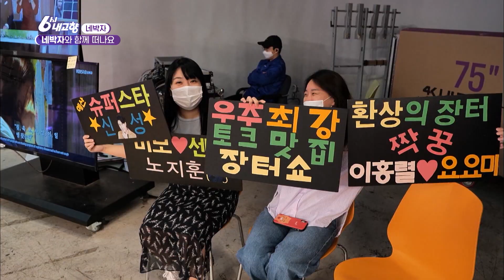와 함께 떠나요😆 충남 예산에 트롯맨이 떴다! 6탄 [REMAKE 대/세/남] / KBS 방송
벌써 [네박자]가 마지막 시간인데요ㅜㅜ

그래서 신성 씨가 마지막 일정을 준비했다고 합니다~

놀러가는 계획을 세웠는데요~

아름다운 예산 여행 네박자와 함께 떠나보시죠!☺